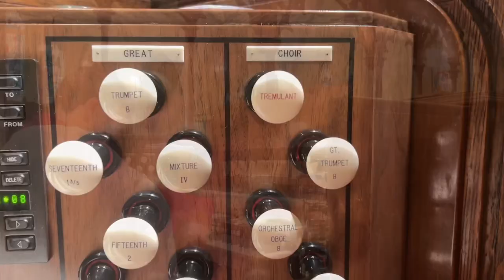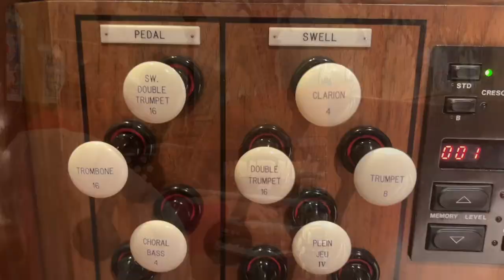Organ Improvisations based on Veni Creator Spiritus/Come Holy Ghost.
I was "noodling" a few days ago (Canadian organists love that expression!) and the noodling eventually turned into an improvisation (composition) based on Melody Melchin, Mode 8- Veni Creator Spiritus/Come Holy Ghost for Pentecost yesterday (following on from the hymn).

The theme is often in the pedals (sometimes hard to hear on this recording) and sometimes in minor/inverted. Some of you have asked what's the organ like-so I added a few short videos/photos of the organ stops.

This was taken from the morning Pentecost service on May 28th, 2023 at The Cathedral Church of the Redeemer, Calgary.  Just one take.
Please note this improvisation is considered a composition and is copyrighted.